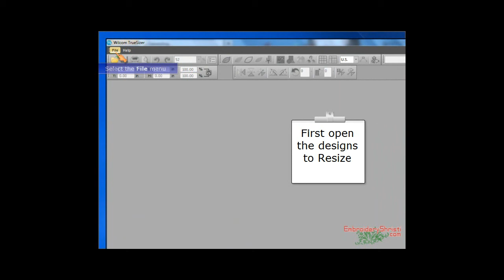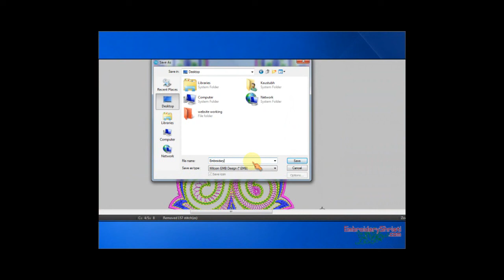True Sizer wilcom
A video to convert, roatate and re size the designs using Wilcom true sizer by embroideryshristi.For embroidery designs visit our